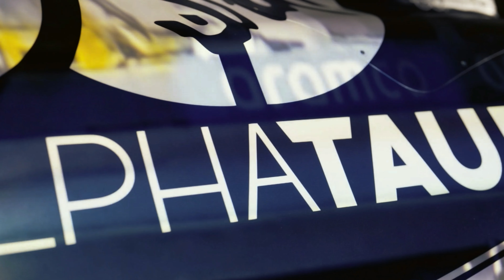2022年も角田裕毅に期待！歴代チャンピオンと戦った経験が活きるはず！！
【動画説明】
2021年は歴代チャンピオンと戦ってきた角田裕毅
2022年はどんな戦いを見せてくれるのか楽しみですね！